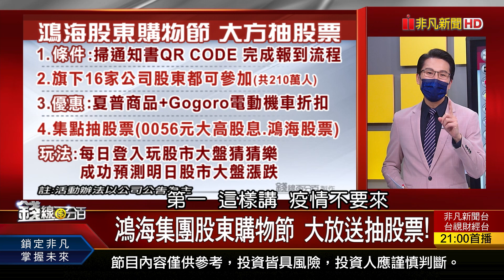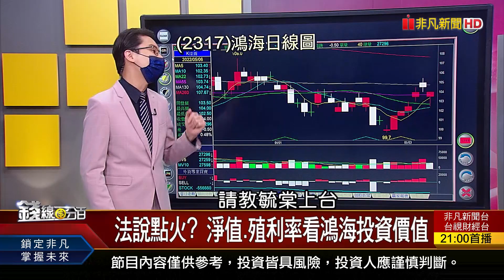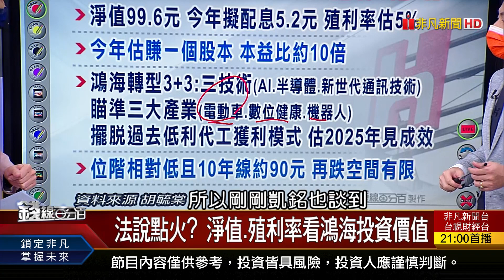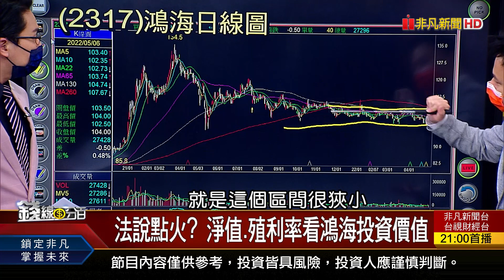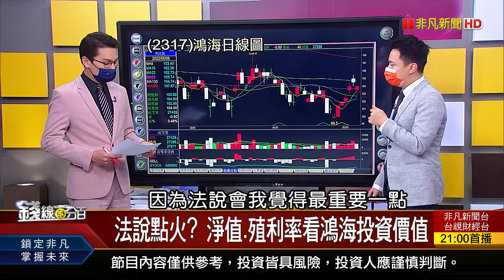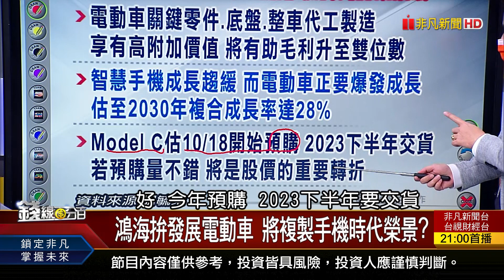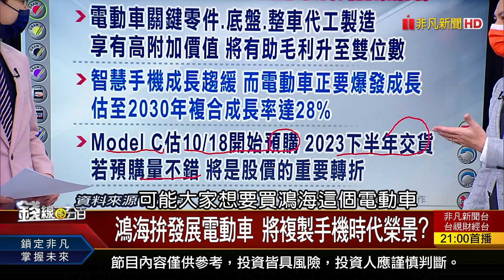《鴻海集團股東購物節 大放送抽股票! 法說點火? 淨值.殖利率看鴻海投資價值》【錢線百分百】20220506-2│非凡財經新聞│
◎鴻海集團股東購物節 大放送抽股票!

●0506完整版(上)《疫情.傷心母親節 台股到底跌到何時?鴻海集團股東購物節 大放送抽股票!威脅"降落"! 製造業.服務業苦日子剛來?》
●0506完整版(中) 《台股下週恐大震盪? 還是恐慌過頭?長榮宮鬥.哥哥派遭圍城 減資恐生變?》
●0506完整版(下) 《巴菲特逆襲狂掃石油股 股神透露訊息?再生三法拚審議 細胞治療未來商機大!迎接大緊縮時代 投資人如何超前部署?》